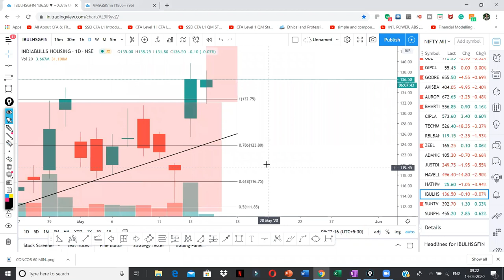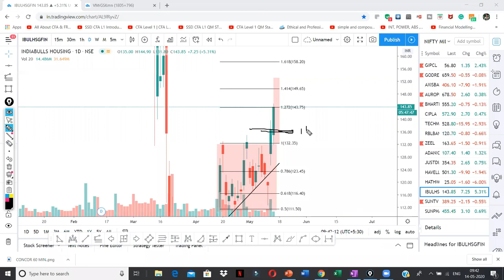Live Intraday Trade | Live Training Session To Students | Identify Intraday Breakout | CLIP NO. 1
Hey Traders,
We are sharing with you some of our Live Market Online Training Classes Clips.
In this video, you will learn How to Trade Intraday Breakout Stocks bu using Price Action Trading.
This video contains Live Trading of INDIABULLS HOUSING FINANCE.

Invest the LOCKDOWN TIME judiciously in UPGRADING.
UPSKILL your Technical Analysis knowledge with Chart PatternsTrading Training Module.